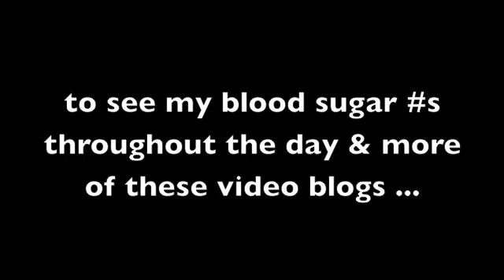Life by the Numbers #26 | Sex & Diabetes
LIFE BY THE NUMBERS
An online diary about living with diabetes

Life by the Numbers is a project by Beyond the Usual and Diana Wyenn, who is celebrating 8 years of living with diabetes.